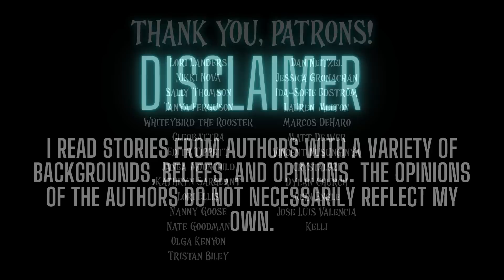TRUE Glitch in the Matrix Stories | True & Terrifying: The Compilations | Season 1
Finally this season, we covered glitch stories. Here are some glitch stories from the archives! Enjoy these true scary stories in the rain while you relax, unwind, and get away from it all for a while.

There are 3-4 ad breaks, one after the first few stories. There are no ads after this point. If you see some beyond this point, please let me know. Thanks!

TIME STAMPS:
00:00 - Start
00:14 - 01
06:09 - 02
09:07 - 03
11:00 - 04
14:16 - 05
17:03 - 06
18:46 - 07
20:45 - 08
22:10 - 09
26:40 - 10
28:29 - 11
31:27 - 12
33:16 - 13
37:45 - 14
39:43 - 15
43:03 - 16
44:49 - 17
47:50 - 18
49:52 - 19
52:25 - 20
54:05 - 21
55:32 - 22
56:40 - Outro